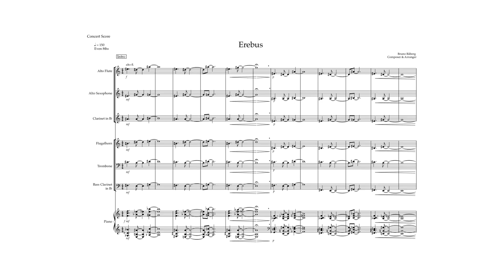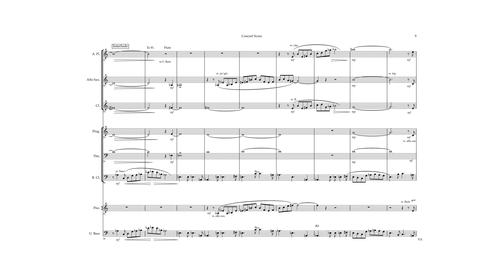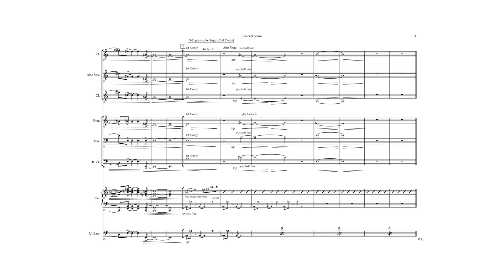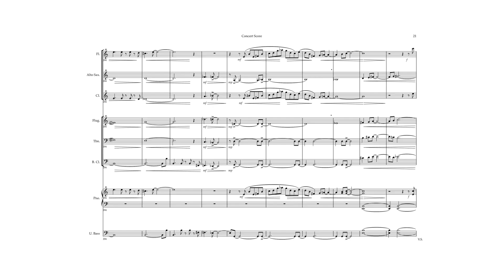Bruno Råberg Tentet featuring Walter Smith III and Kris Davis - “Erebus" Video Score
This is my composition “Erebus” with complete score from the “Evolver” Tentet recording.
Kris Davis - piano
Walter Smith III - tenor sax
Allan Chase - alto sax
Fernando Brandão - flute
Stephen Byth - clarinet
Peter Kenagy - trumpet
Randy Pingrey - trombone
Charlotte Lang - bass clarinet
Anastassiya Petrova - B3 Organ
Bruno Råberg - bass
Gen Yoshimura - drums